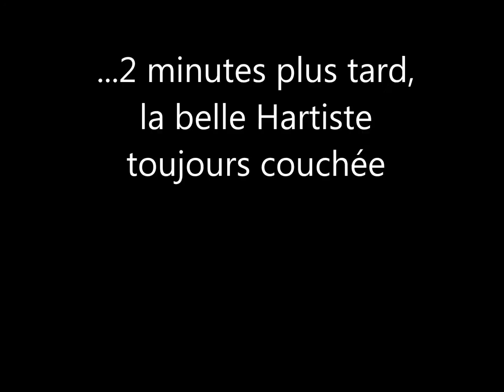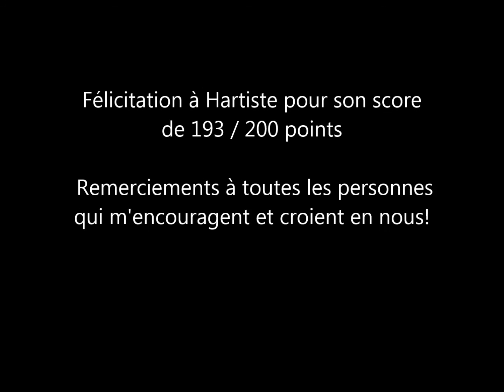Concours Humuristique Hartiste 2015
La douce Hartiste obtient la 3ème place derrière mon autre chien Kumal et un super Border Collie!

Nous avons passé une super journée, l'ambiance était très détendue et on se réjouit de revenir l'année prochaine!!!

Nos entraînements strictes et réguliers portent leurs fruits...